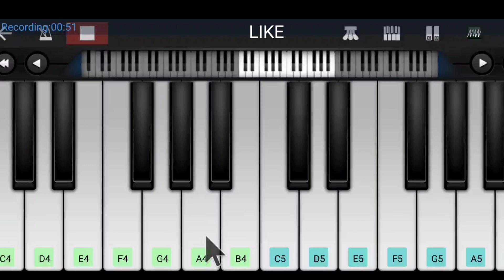Vivegam surviva bgm piano tutorial // ajithkumar bikeriding bgm ak anirudh vivekam bgm